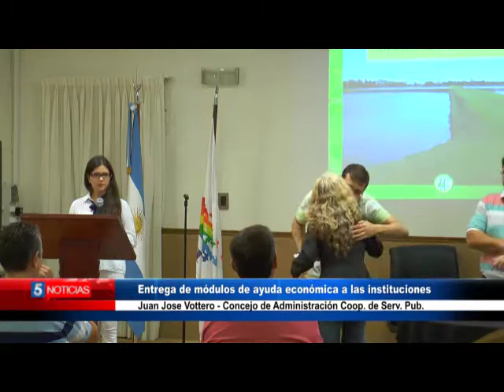Entrega de módulos de ayuda económica a las instituciones